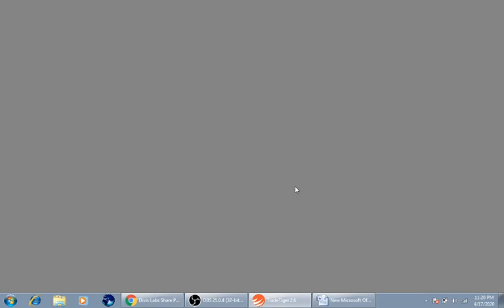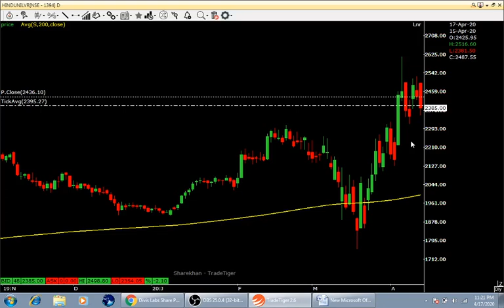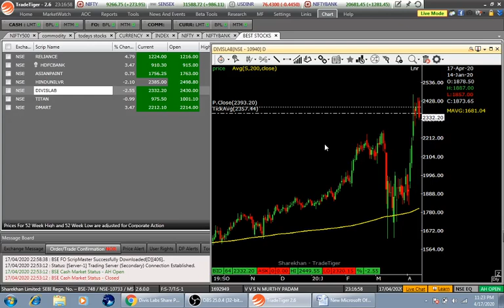5 BEST STOCKS FOR LONG TERM INVESTMENT I MULTIBAGGER STOCKS I BEST STOCKS FOR BEGINNERS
5 BEST STOCKS FOR LONG TERM INVESTMENT I MULTIBAGGER STOCKS I BEST STOCKS FOR BEGINNERS